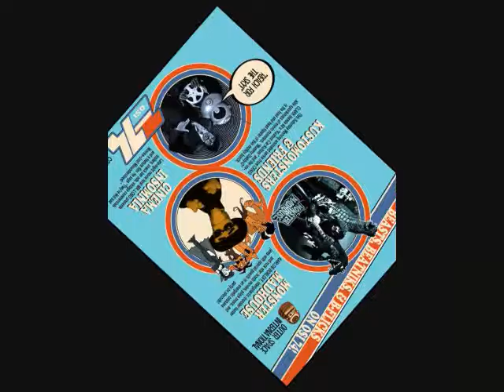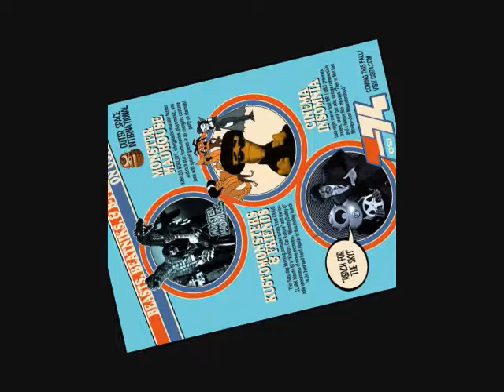THE FARM SOUND BITS 0001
THIS IS TIMMY'S GRANDMA MA AND SLY STONE IN SEARCH OF ANIMALS FOR THE RANCH, IMPROV AND CHARACTER ACTING BY RENEE WHALEY , THESE ARESOUND BITS AND ARE CONSIDERED FOR THE ALL NIGHTMOVIE SHOW SOMTHIN SUAVE THEATER AND TIM CALDWELL. THIS CLIP INCLUDES ABOUT SIX DIFFERENT SKETS. BLOOPERS